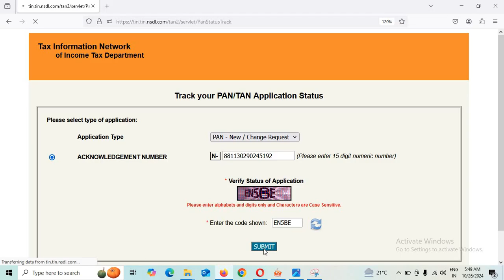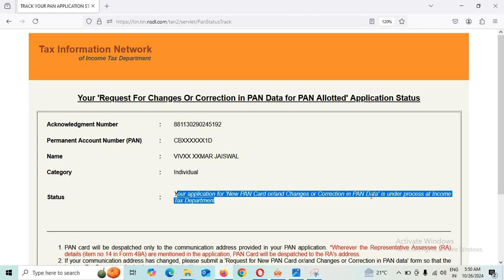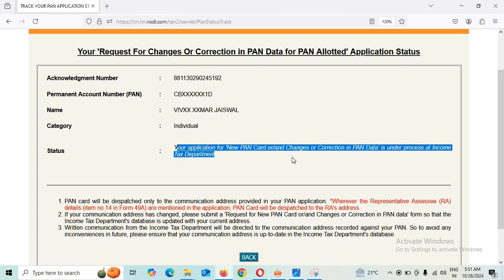Your application for New PAN Card or and Changes or Correction in PAN Data is under process at Incom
Your application for New PAN Card or and Changes or Correction in PAN Data is under process at Income
Dosto Aaj ke is Video me Maine Bataya Huya hai Ki Your application for New PAN Card or and Changes or Correction in PAN Data is under process at Income

Topic Covers:
Your application is under processing ,request updation